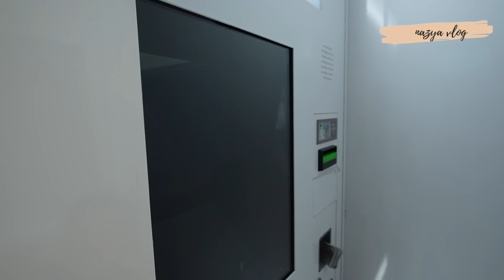RECETTE RAMADAN : MA TABLE DU FTOUR | IFTAR EN FAMILLE | RETOUR DE COURSES ✨🌙